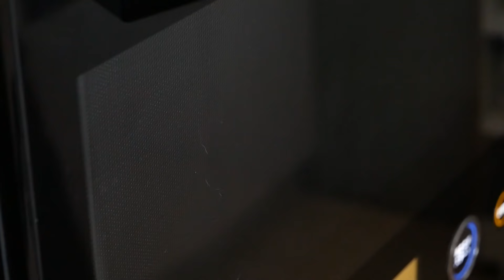グルテンフリーお口の中でほろっと♡至福のきなこバターケーキ | Glutenfree!Kinako Butter Cake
バターときなこがとても香り良く、お口の中でほろっと
崩れるバターケーキです。
しっとりと濃厚です。
ポイントはバターをふわふわに立てることと、室温に戻した卵を分離させずに混ぜること!
絶品です、ぜひ作って味わってみてください＾＾

最新刊も発売中～本屋さんで見てもらえると嬉しいです!
みんなぜひぜひ買ってねーーーー!!!

「罪深いスイーツ」

Amazonはこちらから購入できます↓↓↓
「世界一作りやすいおうちスイーツ 」
もおかげ様で10刷になりました。

Amazonで購入できます。↓↓↓

【Ingredients】7in(18cm)×3in(8cm)loaf pan
100g Unsalted butter
cut into small pieces, softened at room temperature
80g Cane sugar (or Granulated sugar)
90g Whole egg  全卵  90g
must be at room temperature
●60g Kinako (roasted soybean flour)

【Directions】
Preparation: Beat the egg well.
*Please bring the eggs to room temperature before using them If they are still cold, they will make the butter cold, and make the mixture separate easily.
Line the cake pan with parchment paper.

①Beat butter and granulated sugar until light and fluffy.
②Beat the eggs, and add it little by little.
③Add the ingredients marked with ● to a bowl and mix well with a  spatula.
 Don't forget to sift them
④Pour the batter into a loaf pan and smooth the surface.
⑤Pour the batter into a paper-lined loaf pan , and bake at 180°C for about 32 minutes.
Let the middle sink when you are pouring the batter into the tin.
When it has been in the oven for 10 minutes, make a vertical slit down the middle.
Insert a bamboo skewer and when it comes out clean, it's done.
*If it seems like it might burn halfway through, cover with aluminium foil and continue baking.
*Let it cool, and cover with plastic wrap.

【材料】18cm×8cm×H6cm パウンド型　1台分
無塩バター  100g
きび砂糖(or グラニュー糖) 80g
全卵  90g
●きな粉  60g

【作り方】
準備:
卵とバターは室温にする。
卵は溶いて、90g量る。
型にクッキングシートを敷いておく。
オーブンは180度に予熱する。

①バターに砂糖を加えて白っぽくふんわりするまで泡立て器で混ぜる。
***HMをお持ちでしたらお使いください、手早くふんわりします。
②溶き卵を数回に分けて加える。
卵は室温に戻すのを忘れずに。冷えたまま使うと、バターが冷えて分離しやすくなります。もしも忘れていたら、溶き卵をボウルに入れてボウルの底を湯煎に数秒つけてを何度か繰り返し、室温に戻します。温めすぎると今度はバターが溶け出すので注意します。
③●の材料をふるい入れ、ゴムベラでよく混ぜる。
④型に入れて表面をならし、両サイドを高く、中央を低くするように生地入れをする。
***こうすることで火が入りやすくなります。
⑤180℃に温めたオーブンで32分焼く。
***焼き始めてから10分ほど経ったところでナイフで中央に切り込みを入れると焼き上がりが縦に綺麗に割れます。
中央に竹串を刺してみて何もつかなければ焼き上がり!

*途中で焦げてしまいそうなときは、アルミホイルをかぶせて焼いてください。
*粗熱をとり、ラップに包んでおくとしっとりします。

保存方法

●焼いた当日は粗熱が取れたらラップにくるむかビニール袋に入れる。
(完全にそのまま冷ますよりもこの方がしっとりします)
●●冬の時期は暖房のない部屋で3-4日は美味しく食べることが出来ます。
●夏場は冷蔵庫の野菜室で4日ほど保存可能、それ以上は冷凍しましょう。
ただし冷えるとバター生地なので生地がしまって固くなるため、食べる時は室温に戻して食べます。
ただし手作りのお菓子は保存剤や防腐剤などが入らないので市販の物とは違います。その点十分にご留意ください。
●プレゼントで誰かに送りたいときは、宅急便はクール(冷蔵)便で。
夏も冬もこの方が安心して送ることが出来ます。
食べる時に室温に戻します。
●ラッピングは翌日に食べるならOPP袋に入れて。
また、脱酸素剤をガス袋の中に入れシーラーで留めれば、酸化を防いでくれるのでより美味しさをキープ出来ます。